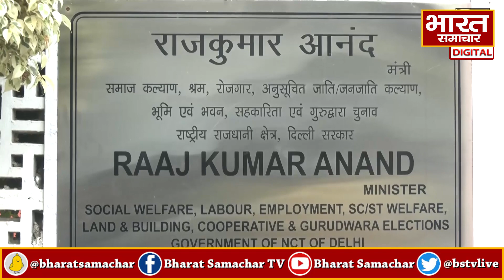AAP मंत्री के घर पर चल रही ED की छापेमारी 22 घंटे बाद हुई पूरी, जानिए क्या क्या मिला ?